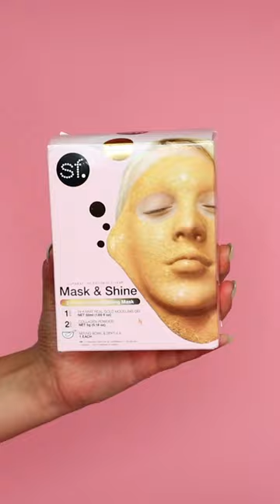We Tried TikTok's Gold Face Mask 👀